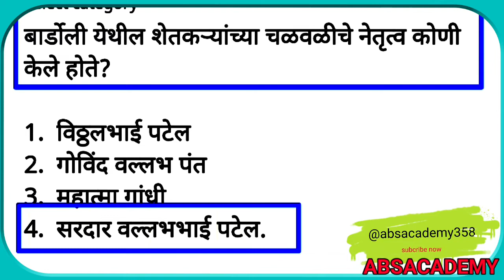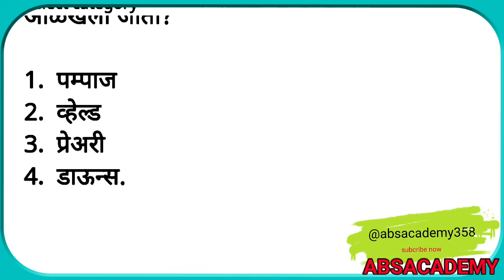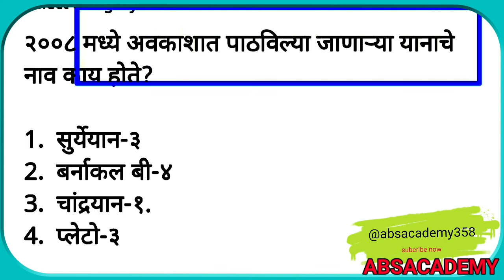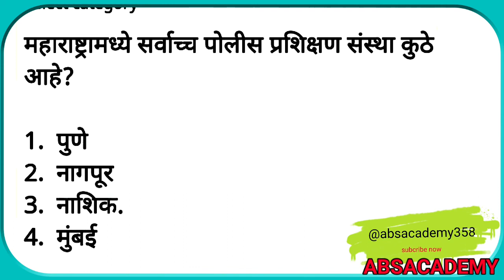पोलीस भरती 2022 | Gk & Current Affairs Question Answer | Maharashtra Police Bharti 2022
Police Bharti 2022 | Maharashtra Police Bharti
 2022 | Top 20 GK Questions | पोलीस भरती 20222

Mahapariksha portal
current affairs questions
chalu ghadamodi prashnsanch
MAHARASHTRA POLICE BHARTI 2022 POLICE BHARTI 2022
महाराष्ट्र पोलीस भर्ती 2022
MAHARASHTRA POLIC RECRUITMENT 2022